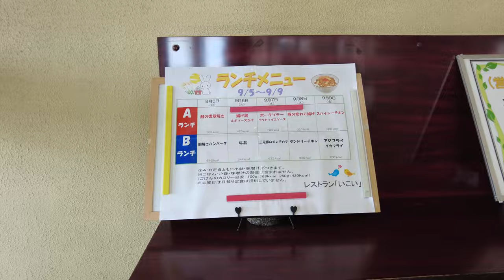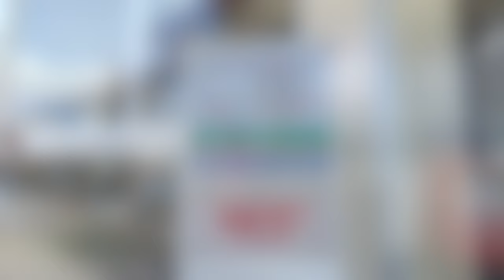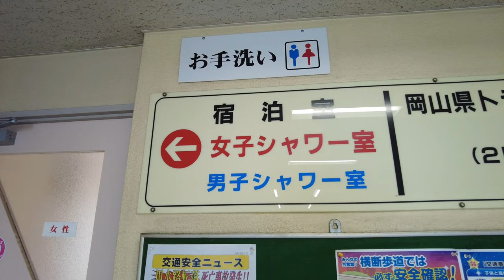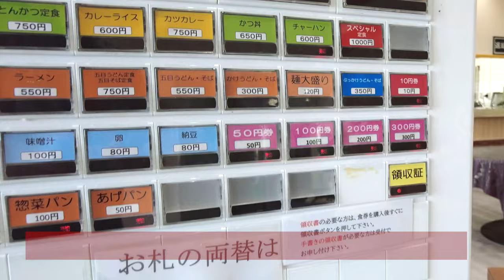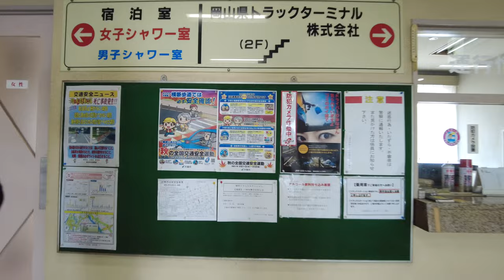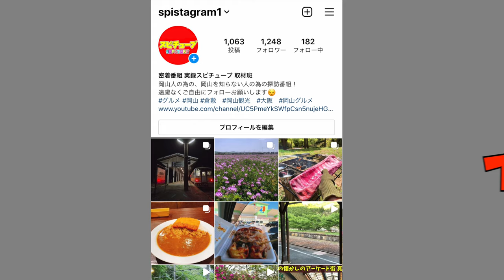【岡山トラックステーションにある食堂】一般も利用可能！？ドライバーと潜入！《日替わりランチ定食・かき込み飯》トラックドライバーちゃんけさんの案内！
再生リスト